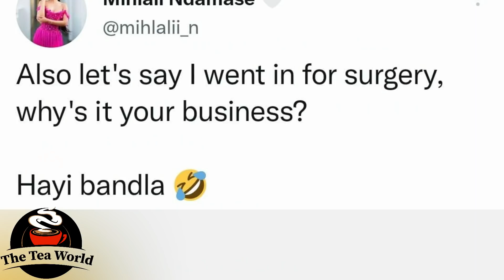Mihlali Ndamase Fumes, Xposed?